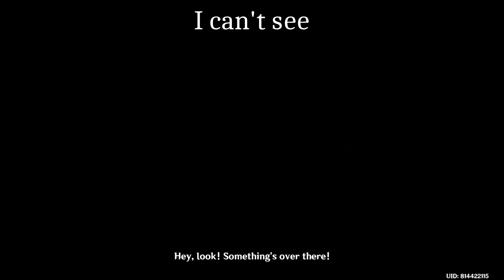Apep appears | Nahida Story Quest 2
Hi.

Recorded and edited with Filmora 9